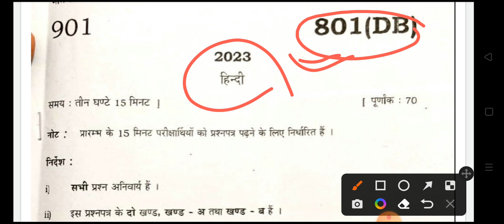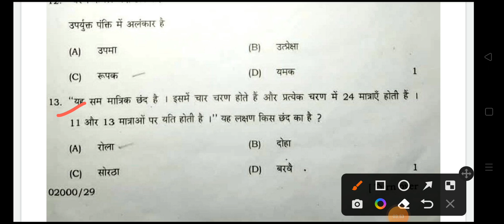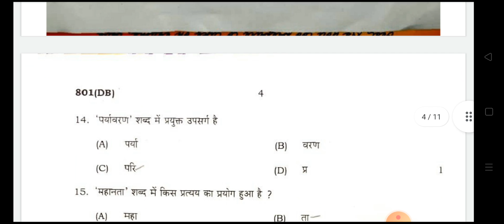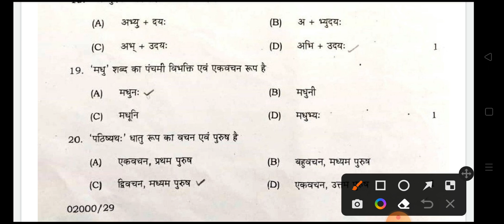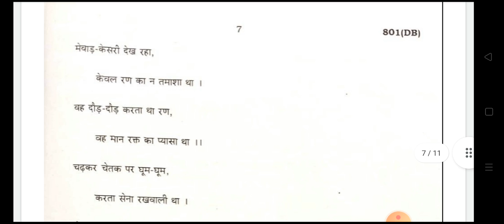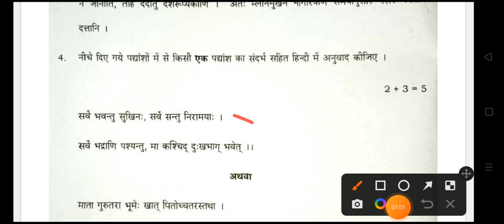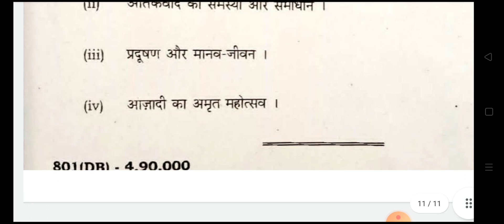Class 10th Hindi (801,DB) Set Solutions 2023// Class 10th Hindi Viral Paper